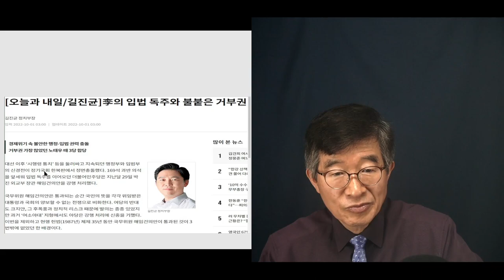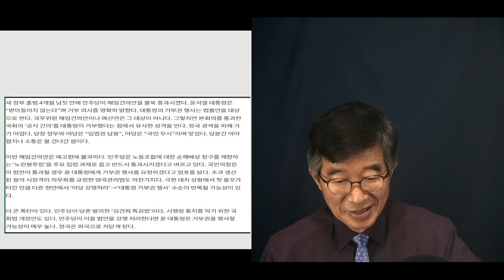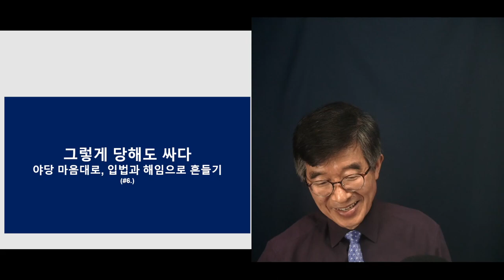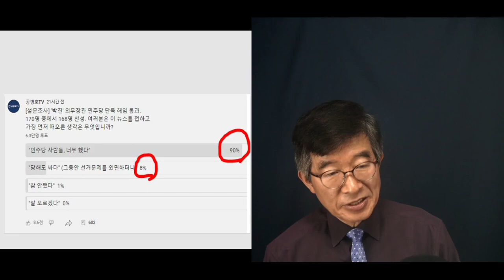"90%, 민주당 너무 해" / 8%, 당해도 싸다 / 박진 해임안 통과에 대한 시민들 반응 [공병호TV]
Bitcoin : 3MTW849AkP2ftLeSK2teZHMmzLu7Z83s9U